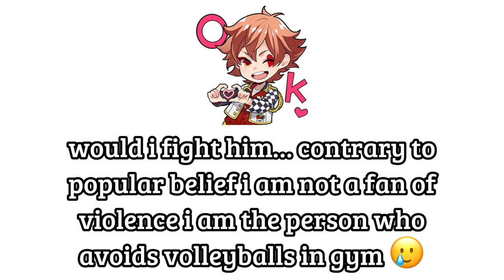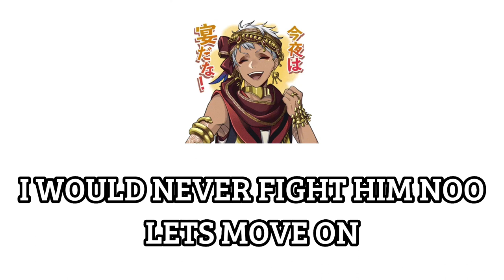how likely i am to beat twisted wonderland characters in a fight 👊🏾😦💀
maybe i actually would like to fight silver…

do not fight people unwarranted pls i don’t want to promote violence 💖

i got twice tickets!! i’m so happy!!